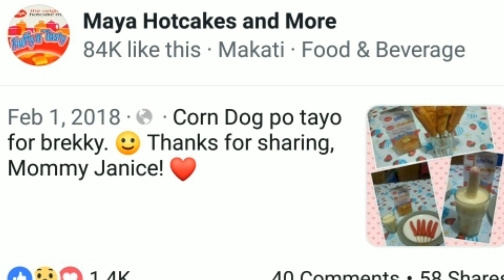PINOY CORN DOG || Pang negosyo || pang meryenda -Luto ni ate Nice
Making snacks in PINOY WAY at the same time business ideas.

Music or background:
No copyright